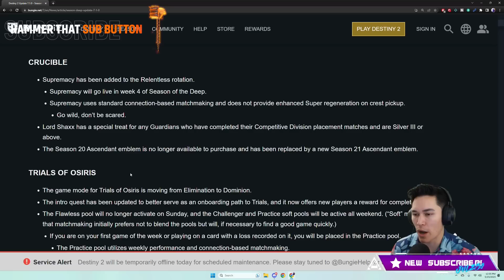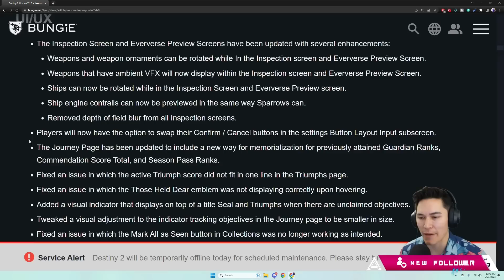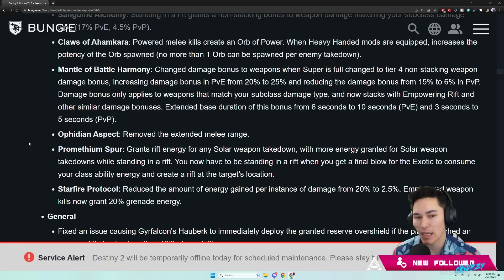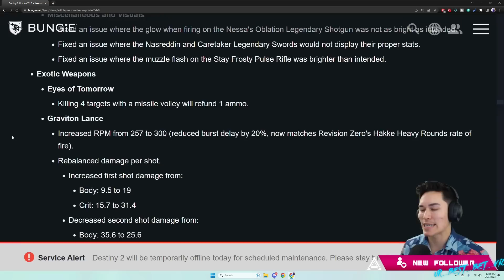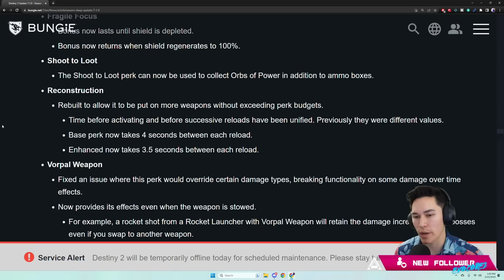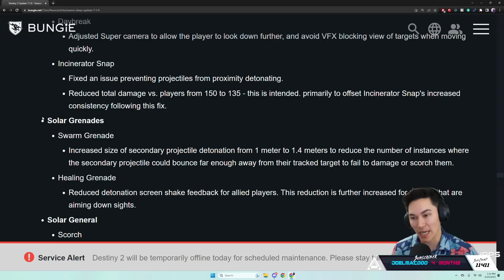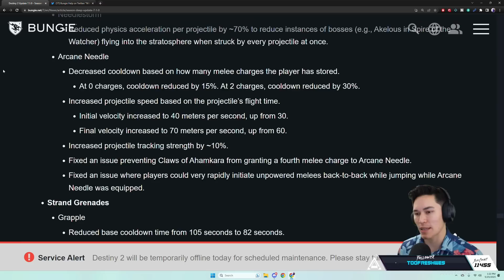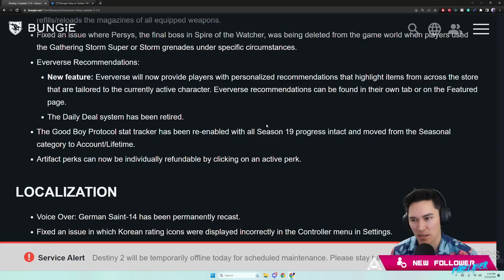ALL Season of the DEEP Changes (Update 7.1.0) | Destiny 2 Season 21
Bungie Released the Patch Notes for Update 7.1.0. This is every change coming in Season of the Deep.
Timestamps:
0:00 Crucible
0:59 Trials
3:27 Neomuna
3:39 Raids
4:52 Dungeons
6:30 UI/UX
7:51 Armor Updates
17:23 Weapon Updates
27:31 Perks
29:25 Abilities
44:40 Cosmetics
44:53 Power & Progression
46:53 Rewards
47:30 Triumphs
47:44 Guardian Ranks
48:25 Commendations
48:42 General
49:22 Localization
49:40 Outro
Catch us live on Twitch!